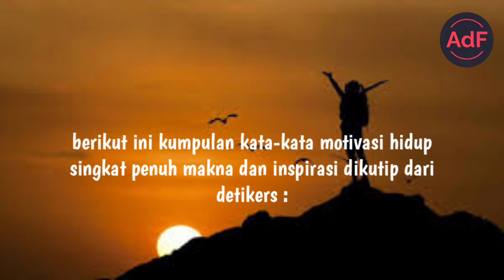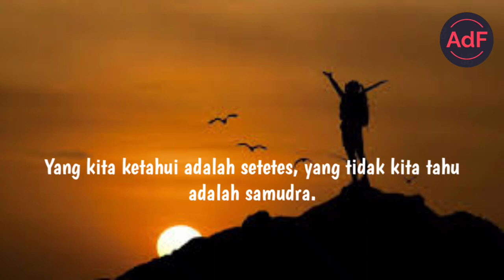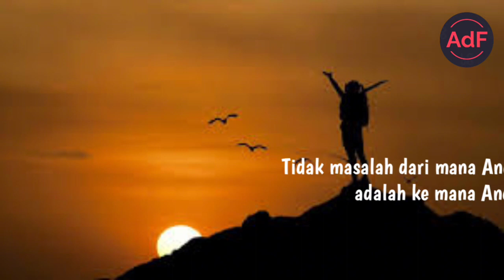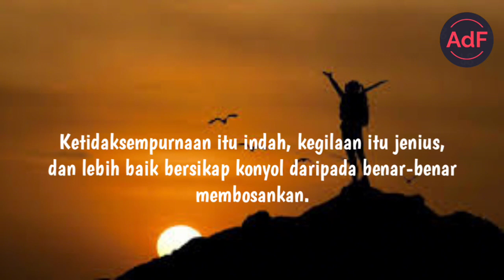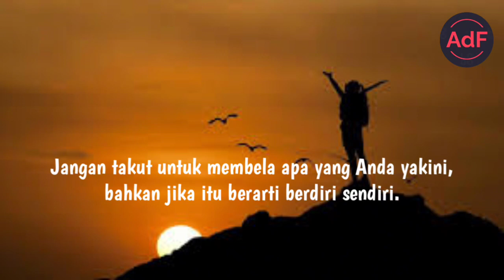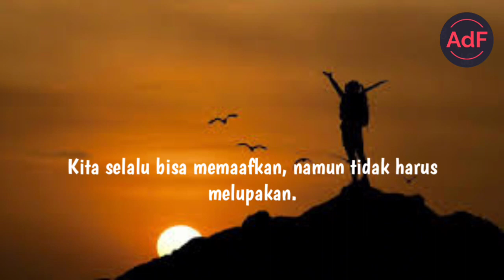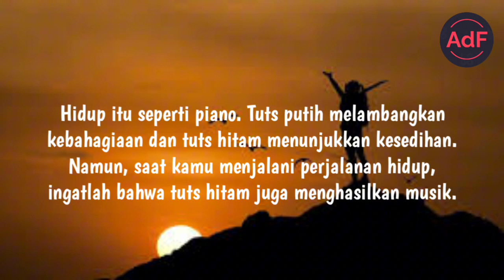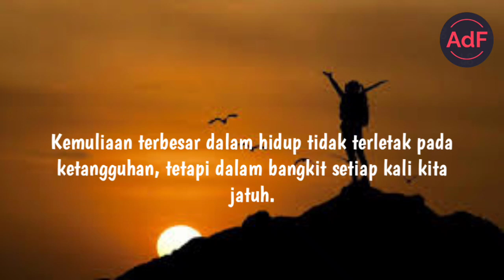Kutipan Kata Motivasi Singkat